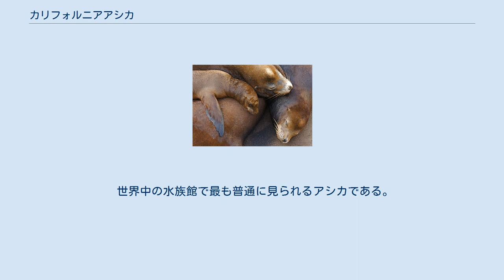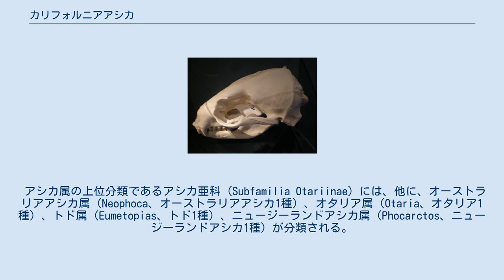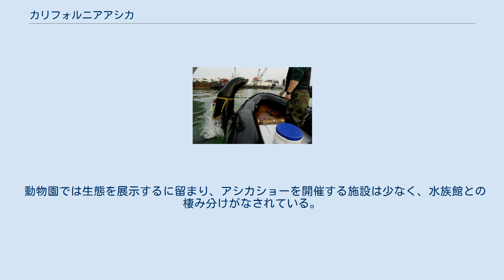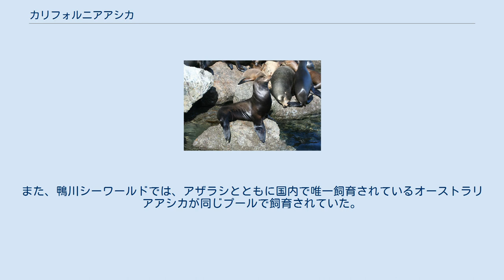カリフォルニアアシカ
洋上に浮かぶ灯浮標（ライトブイ）に乗り上げて休むカリフォルニアアシカの群れ アメリカ合衆国カリフォルニア州サンタバーバラに面した太平洋上にて2008年撮影。
 捕食者の少ない深海で群れ泳ぐカリフォルニアアシカ カリフォルニアアシカ（学名：Zalophus californianus、英名：California sea lion）は、アシカ科- アシカ亜科- アシカ属（アシカ）に分類される1種。
北東太平洋および北アメリカ大陸西岸を生息域とする。
高緯度でも見られるが、アメリカ合衆国カリフォルニア州サンタバーバラ諸島以南の、カリフォルニア湾など暖かい海域で繁殖する。
 世界中の水族館で最も普通に見られるアシカである。
水族館で見られるアシカ科には、一般にアシカと呼ばれるアシカ属やその他の近縁属のほか、トド、オタリア、オットセイなどがいるが、日本では、単にアシカとして紹介されているのはほとんどが本種である。
また、クロアシカという別名もある（ただし、1991年まではニホンアシカも本種の亜種という扱いで、クロアシカと呼ばれた）。
 最新の知見に基づけば、アシカ属の下位分類の構成は、カリフォルニアアシカのほか、ガラパゴス諸島周辺に生息するガラパゴスアシカ、および、日本近海に生息していた絶滅種ニホンアシカの3種とする説が有力である。
しかしながら、アシカ属をカリフォルニアアシカ1種のみとし、ガラパゴスアシカおよびニホンアシカをカリフォルニアアシカの下位分類（すなわち、亜種）とする説もある。
 アシカ属の上位分類であるアシカ亜科 (Subfamilia Otariinae) には、他に、オーストラリアアシカ属（Neophoca、オーストラリアアシカ1種）、オタリア属（Otaria、オタリア1種）、トド属（Eumetopias、トド1種）、ニュージーランドアシカ属（Phocarctos、ニュージーランドアシカ1種）が分類される。
 人間の生活圏と近接したルッカリー（集団繁殖地） カリフォルニアアシカの生息地として有名なモントレー湾では、モントレーの海岸でこのような光景が普通に見られる。
 動物園・水族館ともに多数の展示施設があり、上野動物園・東山動物園などでは戦前より飼育展示されていた。
レジャーブームの高度経済成長期に開業した江の島水族館・よみうりランド・京急油壺マリンパーク・鴨川シーワールドなどの水族館では、開業当初より様々な芸を披露する「アシカショー」が目玉として今日まで続けられている。
 動物園では生態を展示するに留まり、アシカショーを開催する施設は少なく、水族館との棲み分けがなされている。
 京急油壺マリンパークでは1981年に飼育展示と繁殖を目的に自然環境を再現したプール「あしか島」を設置し、出生した幼獣を各地の水族館へ輩出した。
また、鴨川シーワールドでは、アザラシとともに国内で唯一飼育されているオーストラリアアシカが同じプールで飼育されていた。
 また、長野市城山動物園・いしかわ動物園・おびひろ動物園など内陸でも飼育展示されている。